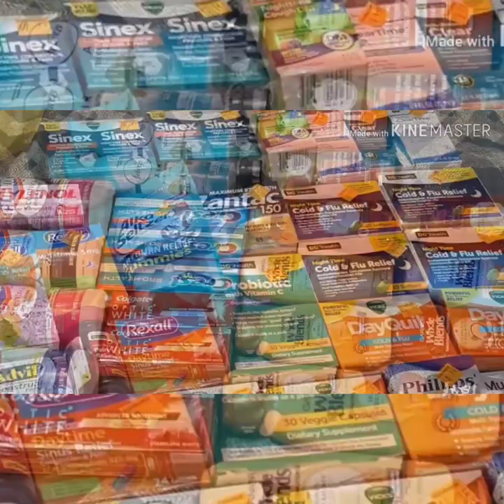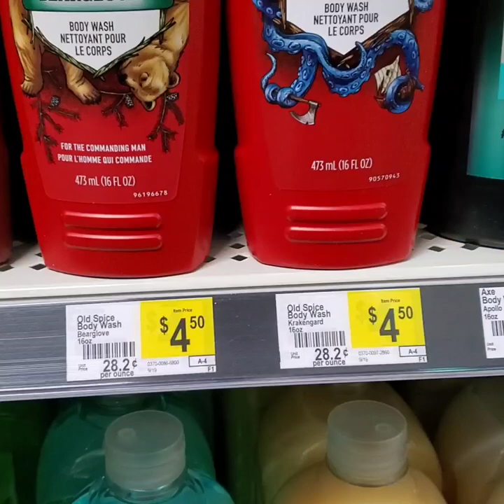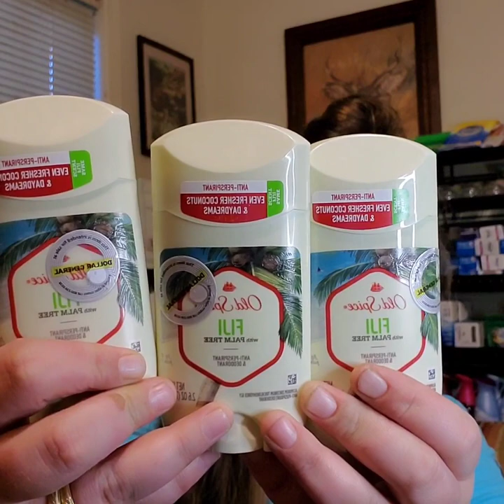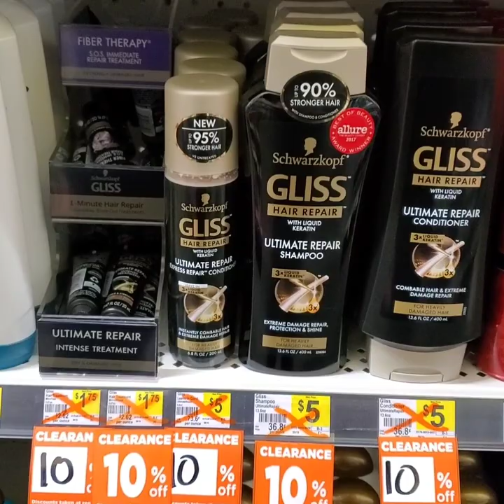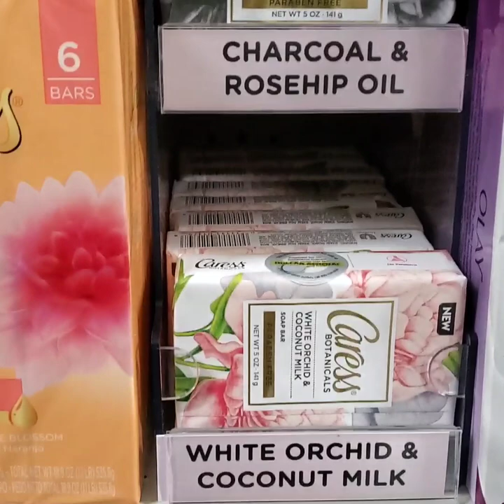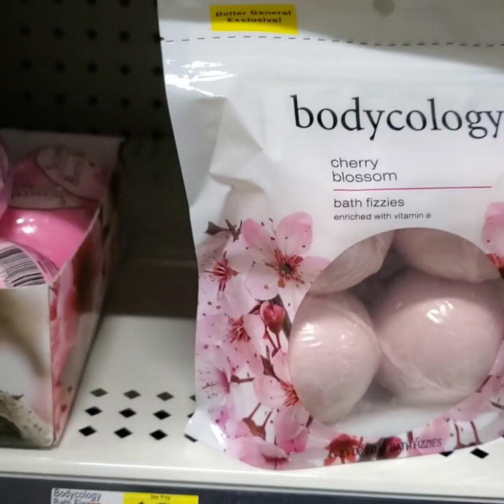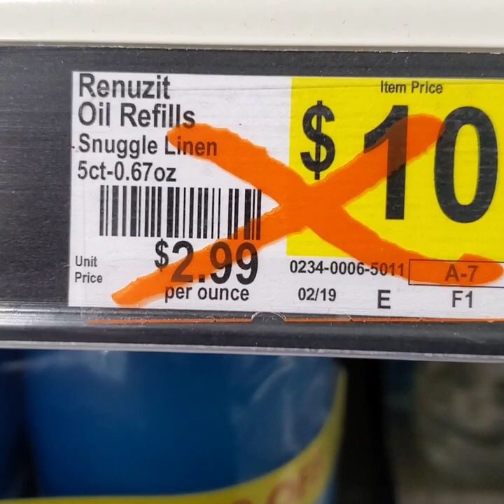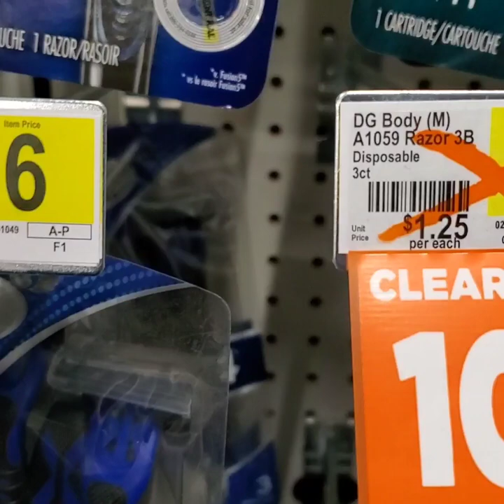Best Dollar General DEAL PLUS CLEARANCE GONE CRAZY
STEPHANIECHAMBERS30

Y'all be sure to go check out variety fun snack subscription box you will not regret it they are truly an amazing company they help out families in need this is an amazing deal.

Tictok: @stephaniechambersdaily